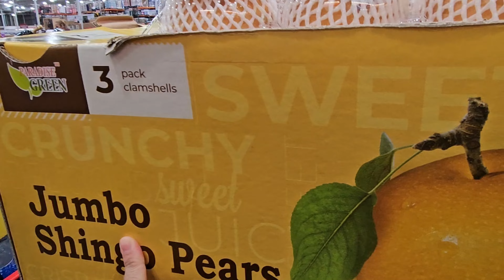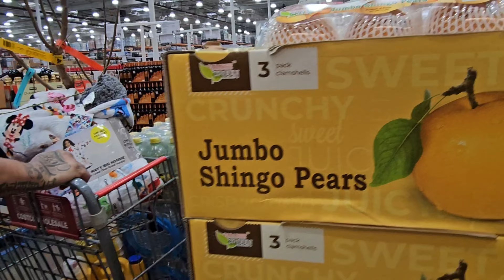FUIMOS A COSTCO✨️COSINAMOS ENCHILADAS ✨️